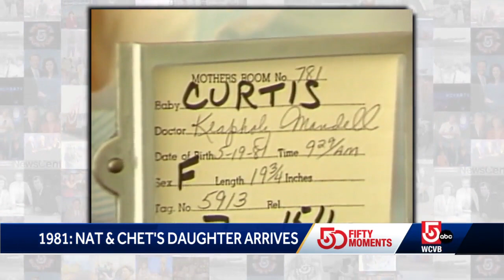WCVB at 50: Nat & Chet's daughter arrives in 1981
The switchboards at Beth Israel were lighting up in 1981 as people eagerly awaited the birth of Chet Curtis and Natalie Jacobson's baby girl, Lindsay.